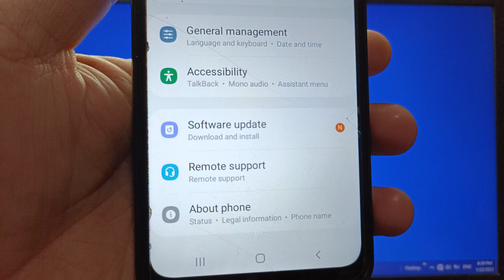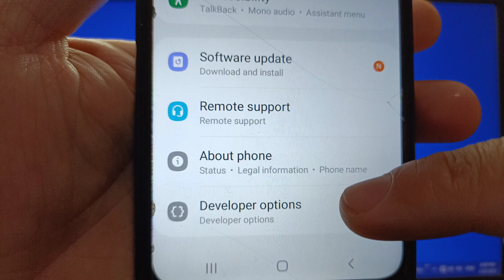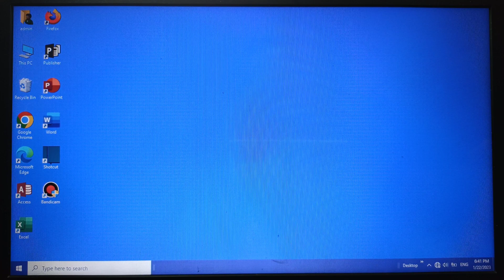How to enable or disable hw overlays on Samsung Galaxy A02 | Hardware Accelerated Rendering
Do you want to enable or disable HW overlays on Samsung Galaxy A02. Enable 4x MSAA in openGL ES 2.0 apps.

Thanks...